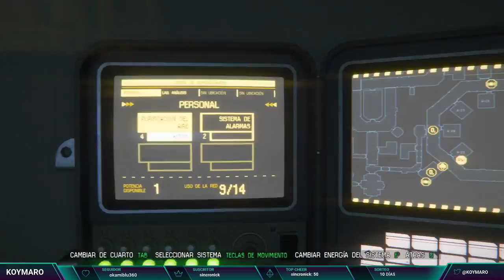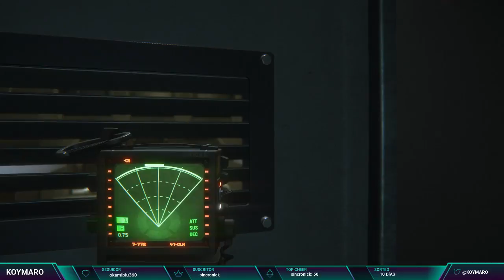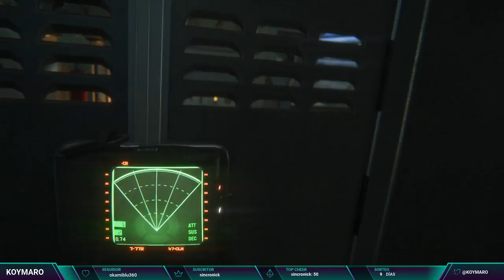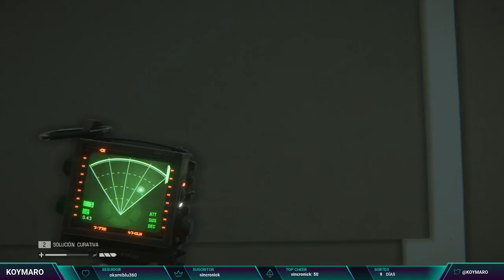ESP | Alien Isolation | De visita al hospital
El vídeo comienza en el 5:21